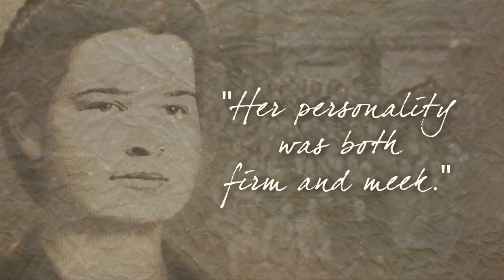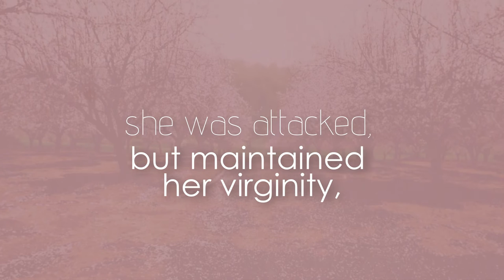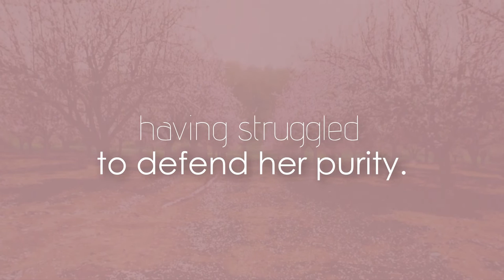Pierina Morosini. Martyr of Purity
“I would rather let myself be killed than commit a sin.” Those were the words of Pierina Morosini, an Italian girl, member of Catholic Action, deeply devoted to Jesus in the Eucharist and the Holy Rosary. Her admiration for St. Maria Goretti and her desire for holiness led her to imitate this “little saint” with her own martyrdom “in defensum castitatem” – in defense of her chastity – on April 4, 1957. Join the “Wake Up Project” in discovering Pierina Morosini, a young martyr of purity. It was St. John Paul II who put her as an example of faith and purity of heart for all youth.